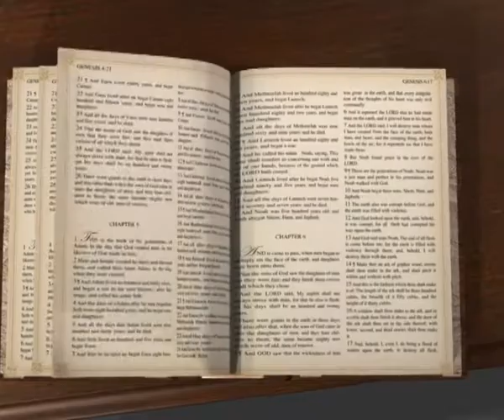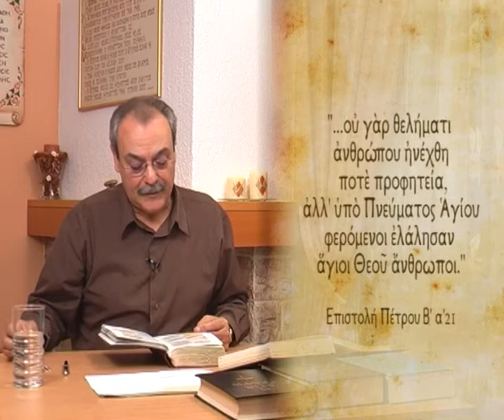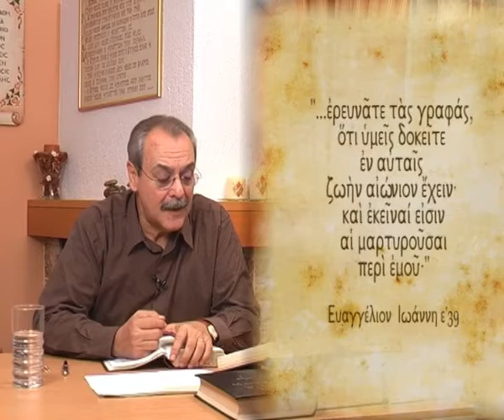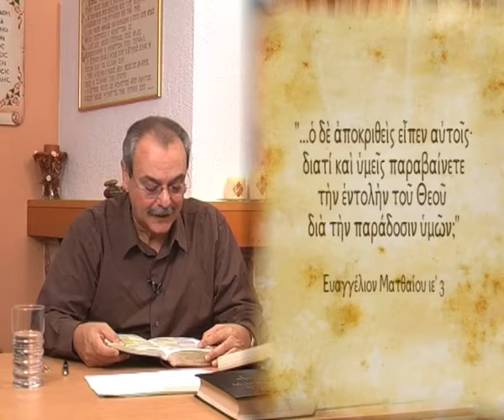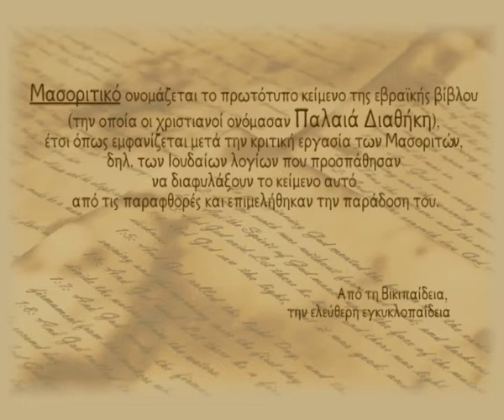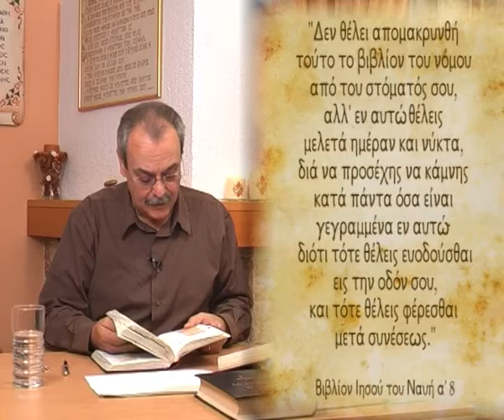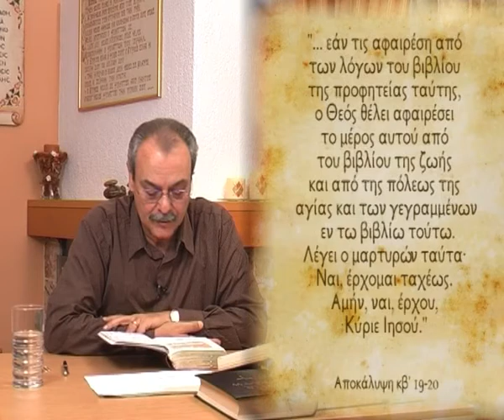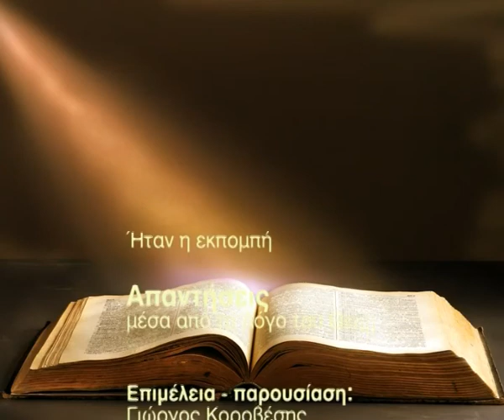Οι παραδόσεις των ανθρώπων & τα κείμενα των Αποστ.Πατέρων είναι θεόπνευστα; (Απαντήσεις Νο 34)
Απαντήσεις μέσα από τον Λόγο του Θεού:
- Οι παραδόσεις των ανθρώπων και τα γεγραμμένα από τους Αποστολικούς Πατέρες είναι θεόπνευστα και ωφέλιμα;
Ημερομηνία - 08/12/2009